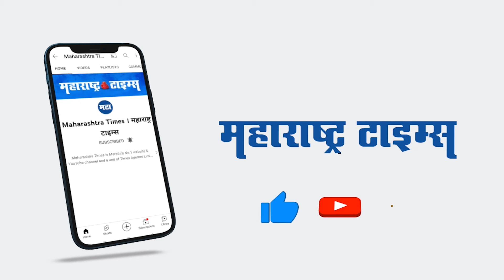'मुख्यमंत्री विसरले असतील, पण...'; मुख्यमंत्र्यांच्या भाषणावर Devendra Fadnavis यांचा खोचक टोला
राज्याच्या अर्थसंकल्पीय अधिवेशनामध्ये गेल्या दोन आठवड्यांपासून सत्ताधारी आणि विरोधी पक्ष यांच्यामध्ये तुफान कलगीतुरा रंगताना पाहायला मिळाला आहे. या पार्श्वभूममीवर अधिवेशन शेवटाकडे येत असताना आज मुख्यमंत्री उद्धव ठाकरे यांनी विधानसभेत भाषण केलं. यावेळी विरोधी पक्षनेते देवेंद्र फडणवीस यांनी मुख्यमंत्र्यांच्या भाषणानंतर केलेल्या भाषणात त्यांच्यावर खोचक शब्दांमध्ये टोला लगावला. “आज आनंदाची गोष्ट आहे की छोटं का होईना, पण मुख्यमंत्र्यांचं भाषण या सभागृहात ऐकायला मिळालं. त्यांनी चांगलं काम करत असल्याचं सांगितलं. असं फडणवीस म्हणाले.